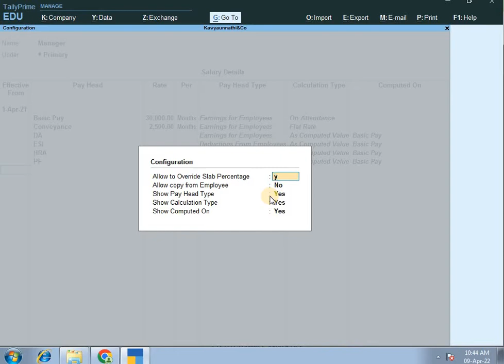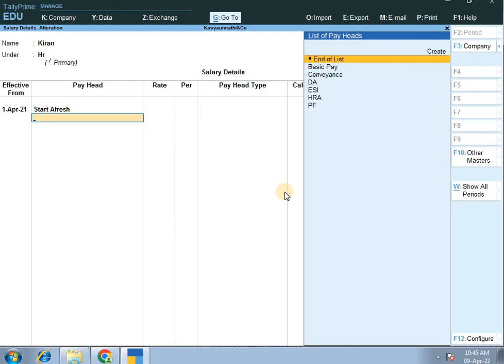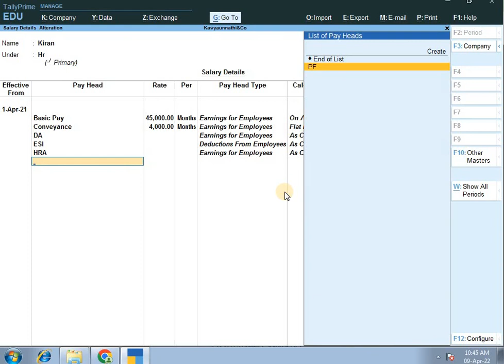CADD Nest | Tally Prime Pay roll Part 6 | Basvanagudi, Bangalore.